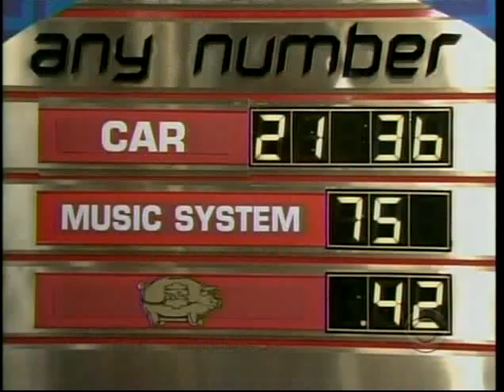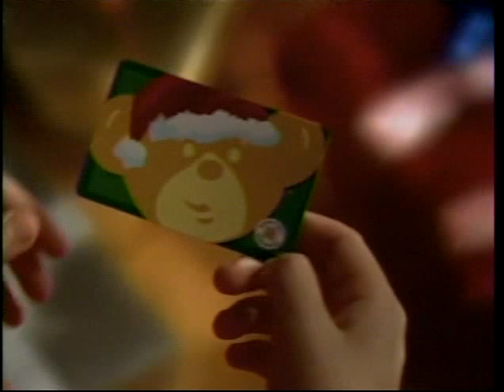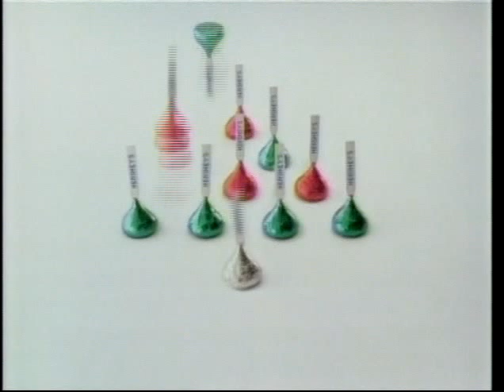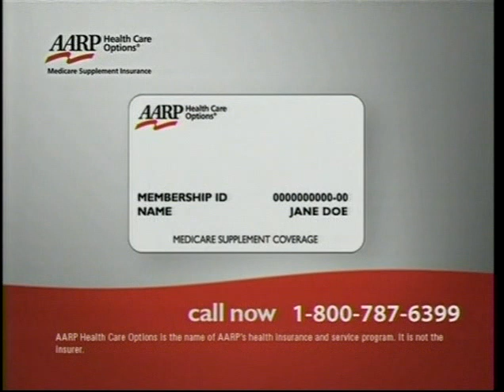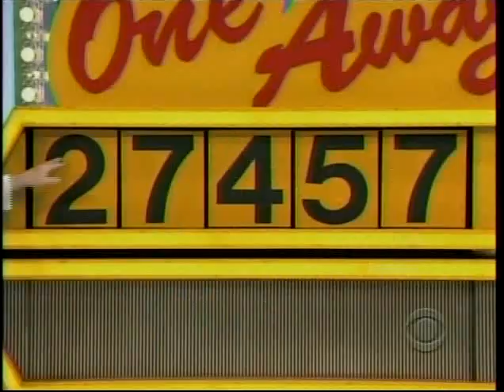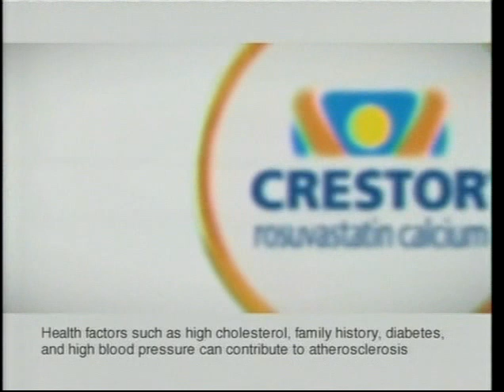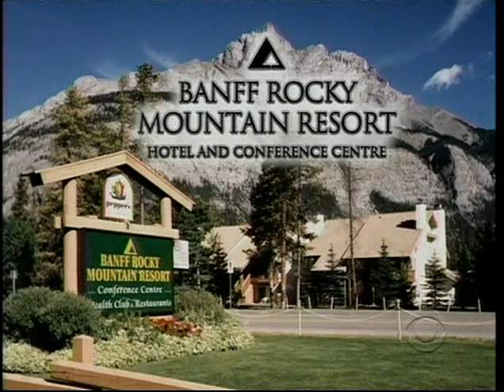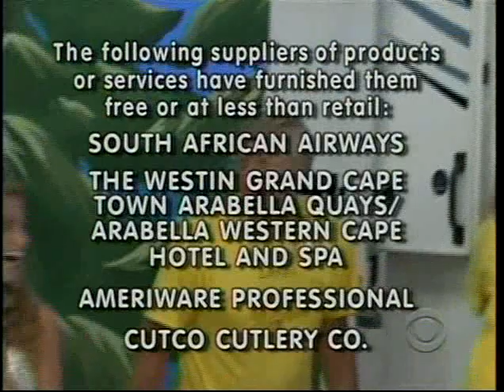The Price is Right: December 16, 2008 (PERFECT SHOWCASE BID!!!)